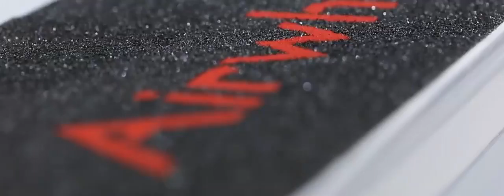【安捷斯特】分享影片 Welcome to the future! Hold on tight to what will carry you!Airwheel F3 is c